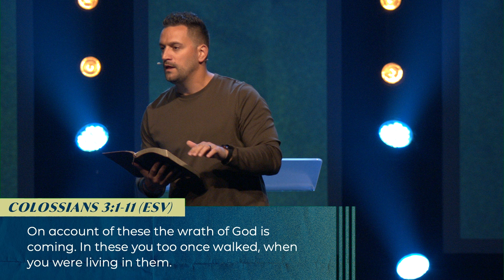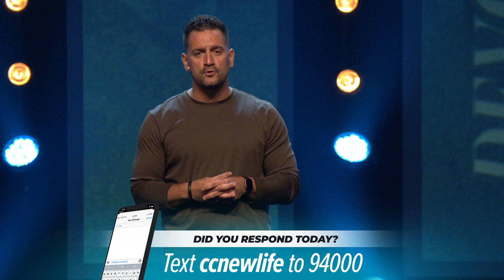DEVOTED | Week 3 | Calvary Church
What are you devoted to? What does it mean to be devoted to something? In our sermon series, Devoted, we are going to take a look at becoming holistic followers of Jesus! This is a service you DON’T want to miss!